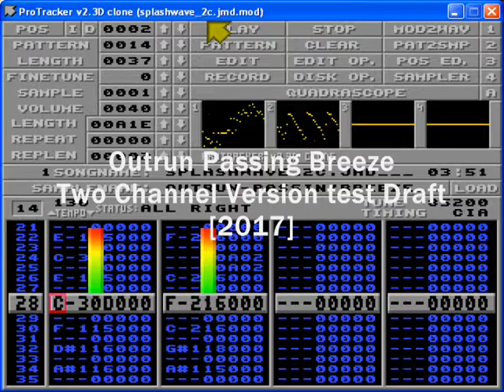Outrun Passing Breeze - Two Channel Test Draft [2017]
One of several test i made to see if i was able to render properly Outrun songs using only two channels.
This is the most decent one, but since i did stop work on it is still unfinished.
Made using Milkytracker.
.mod file size is 85k.